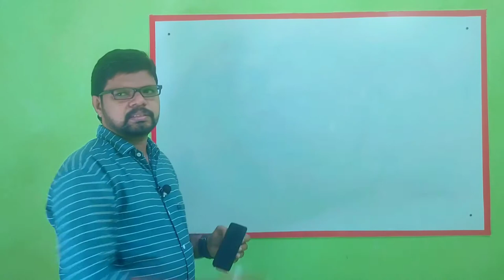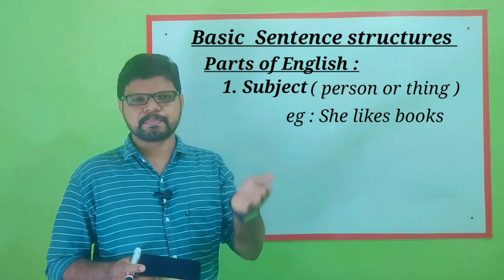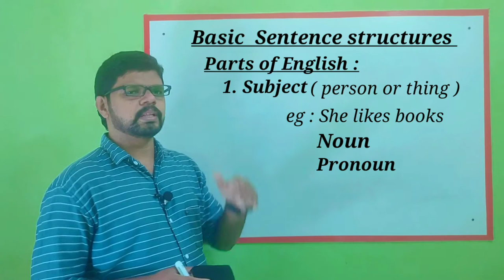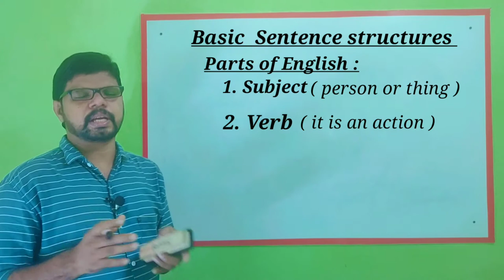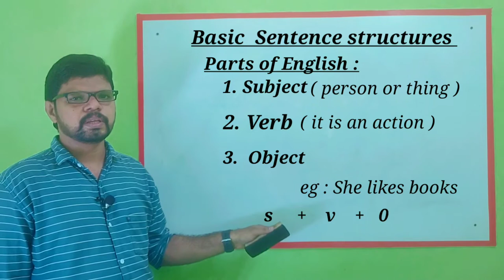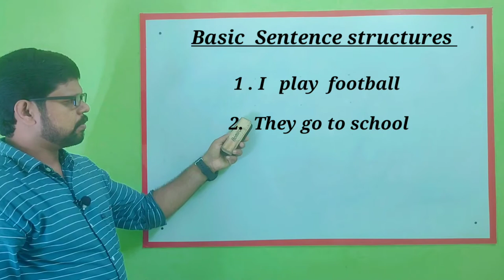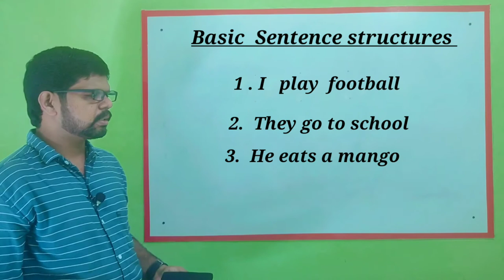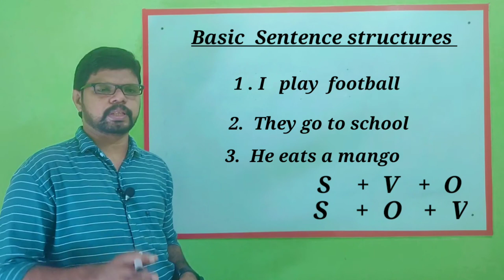KERALA SSLC BASIC ENGLISH PART-1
SSLC  BASIC ENGLISH PART-1

Basic  Sentence structures